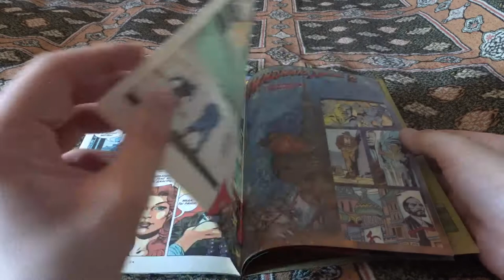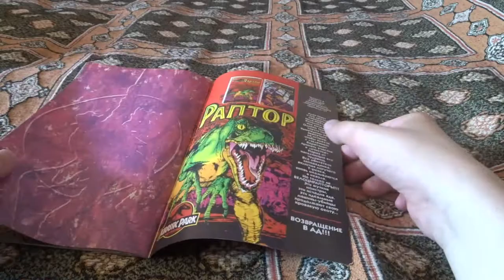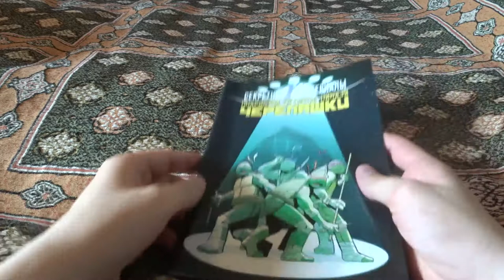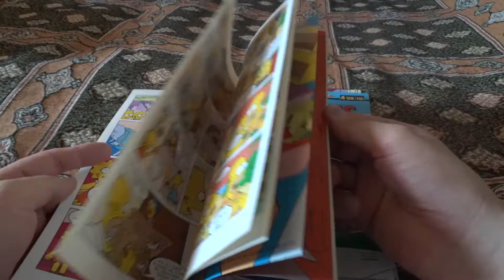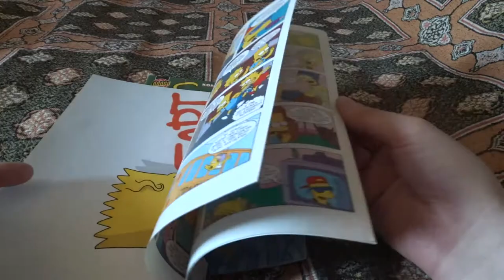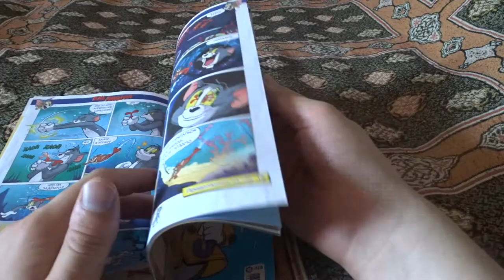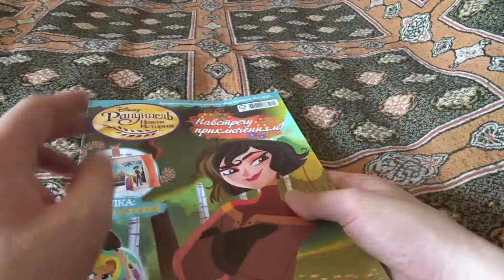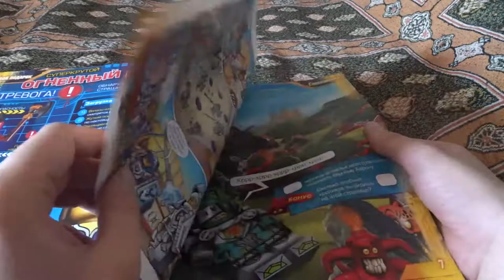Читальная изба №15 - моя коллекция комиксов (часть 2)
Показываю оставшиеся часть своей коллекции комиксов.

Skotoborist - Let's Dance (David Bowie cover), I Put A Spell On You (Marilyn Manson cover),
Виктор Сербул - Жека уже в Гамбурге (Гражданская Оборона cover),
Хава Нагила;
Surfana - Come As You Are (Nirvana cover).